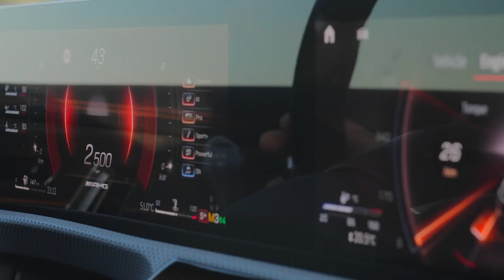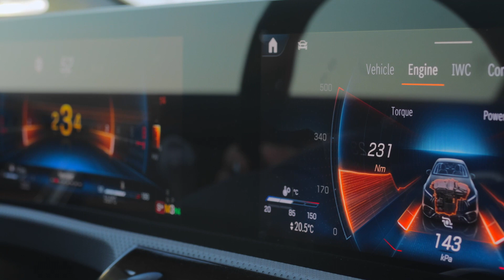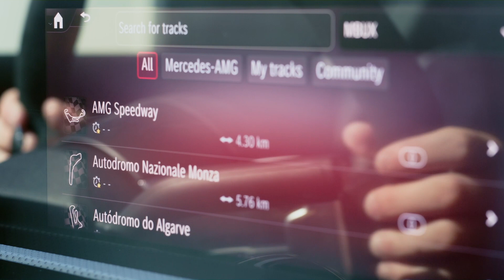New Mercedes-AMG A 45 S (2023) FACELIFT - SOUND & specs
Mercedes revealed the new A-Class 2023 Facelift, and here you can see the top of the line Mercedes-AMG A45 S 4MATIC+ model. How do you like it?

MORE INFO ABOUT THE CAR:

Power and style in a compact format - the new A-Class also makes its debut at Mercedes AMG and thus forms the sporty top end of the model series. The top model Mercedes AMG A 45 S 4MATIC+ (fuel consumption combined 9.2 8.8 l/100 km, CO2emissions combined 208 200 g/km)2 and especially the Mercedes AMG A 35 4MATIC (Hatchback fuel consumption combined 8.6-8.2 l/100 km, CO2emissions combined 196 188g/km; Saloon fuel consumption combined 8.5 8.1 l/100 km, CO2emissions combined 192 184g/km)2 benefit from the refresh from Affalterbach. With its revised look, the A 35 moves even closer to the AMG family and is still available as a Hatchback and as a Saloon, while the A 45 S is available as a Hatchback as before.

For the market launch of the new Mercedes-AMG A-Class, a very special version of the Mercedes-AMG A 45 S 4MATIC+ will also be available exclusively and for a limited time: The AMG Street Style Edition impresses with extrovert and exclusive equipment elements. With the base paint in mountain grey magno and the edition-specific foiling with colour gradient in black/anthracite matt and colour accents in fluorescent orange, it emphasises the elements of the Aerodynamics Package. The look is perfectly complemented by the newly designed 19-inch wheels in matt black and the bright red brake callipers.
In keeping with all this, the interior of the AMG Street Style Edition is also unmistakable: the AMG Performance seat in black MICROCUT microfibre is adorned with seams and highlights in bright orange. The orange label on the headrest quickly makes it clear which edition from Mercedes-AMG we are talking about here. The AMG Performance steering wheel in leather/MICROCUT with contrasting orange stitching and the AMG trim elements in aluminium with the same pattern as the exterior foiling add further accents to the interior.
With its four cylinders, the AMG Street Style Edition produces 310 kW (421 hp) and comes with the AMG Aerodynamics Package, the AMG Night Package I and II and the stand-alone AMG fuel filler cap.

Source: Mercedes